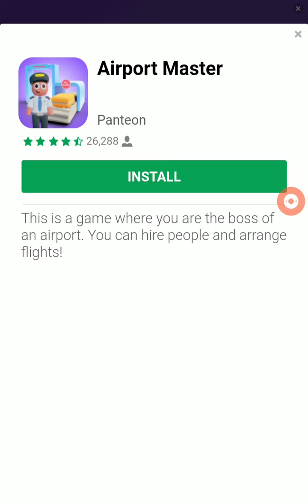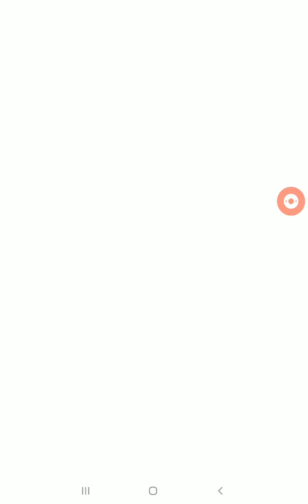batalha contra o Bill o mimadinho rico